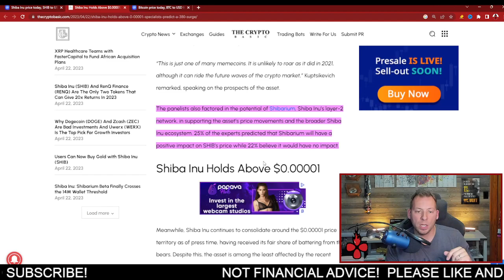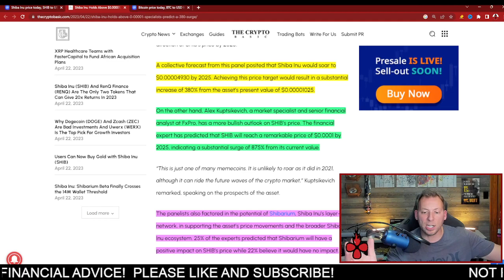SHIBA INU - 380% INCREASE? JUST GETTING STARTED!